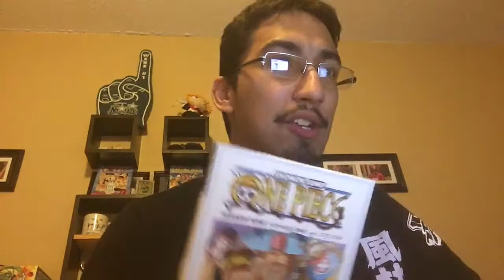One Piece Season 9 Voyage 3 Announced!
Funimation's One Piece Season 9 Voyage 3 has been announced! More English Dub One Piece is incoming!